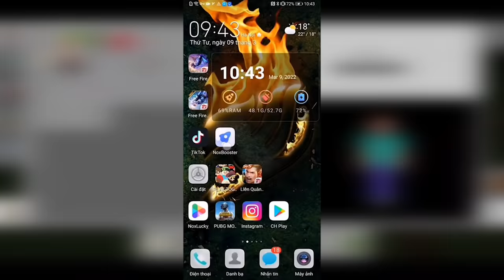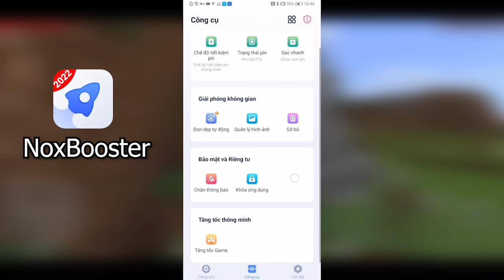MINECRAFT TẬN THẾ ZOMBIE * TẬP 20 | THẦY LỘC BỊ ZOMBIE XÂM LƯỢC CĂN CỨ BÍ MẬT😱😨❗NÂNG CẤP THÊM VŨ KHÍ